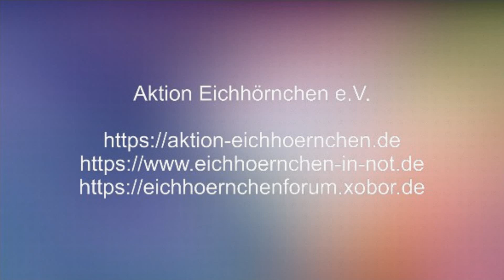65 Eichhörnchen Annalena und Co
Dieses Video liegt zeitlich zwischen der Nr. 62 und Nr. 64, wir wollten die Videos nicht einfach löschen.
Eichhörnchen Annalena und Co und auch Coopie und Coopiene sind Hörnchen aus Notfällen, die wir päppeln und so bald wie möglich (bei Annalena und Co vermutlich am 06. oder 07.04.24) auswildern.